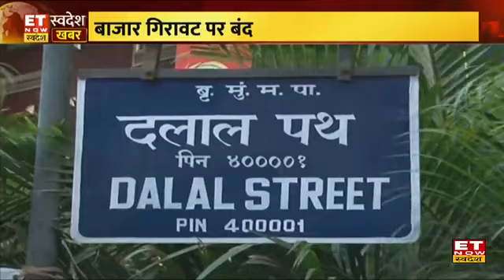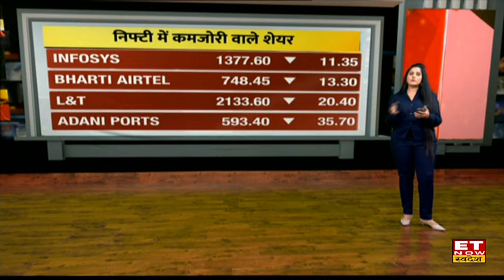Volatility के बीच Nifty Sensex लाल निशान पर बंद, निवेशकों को ₹1.5 लाख करोड़ का घाटा | Share Market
Share Market Today : कारोबार के अंत में सेंसेक्स 40.14 अंक यानी 0.07 फीसदी की गिरावट के साथ 57,613.72 के स्तर पर बंद हुआ। वहीं निफ्टी 34 अंक यानी 0.20 फीसदी की गिरावट के साथ 16,951.70 के स्तर पर बंद हुआ। 28 मार्च लगभग 1020 शेयरों में बढ़त देखने को मिली है। वहीं, 2438 शेयर गिरे हैं। जबकि 97 शेयरों की स्थिति में कोई बदलाव नहीं हुआ है